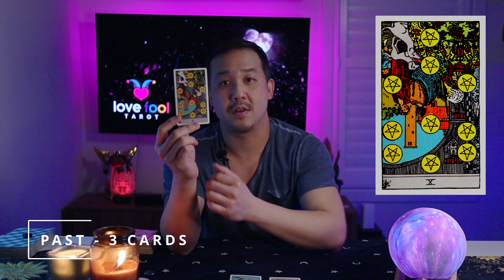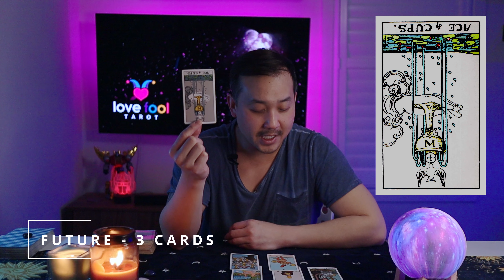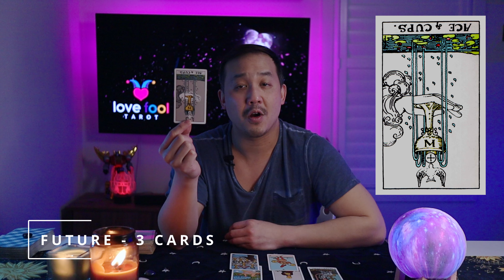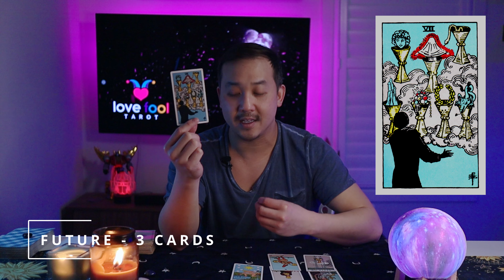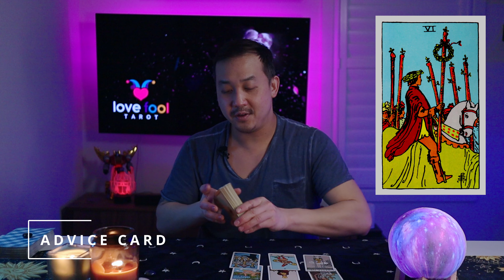LEO APRIL 2022 LOVE -💖SOMEONE YOU ALREADY SEEK LOVES YOU. BUT, ARE YOU READY TO SETTLE?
This is a General Love Tarot reading for LEO for April 2022. We're going to be doing 1 Love oracle card, a 9 card spread with 1 advice card at the end.